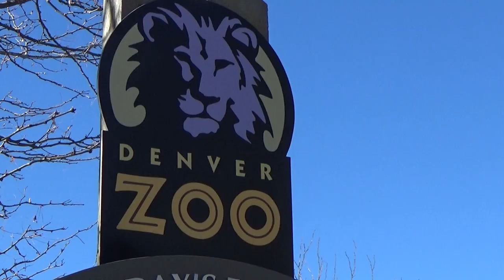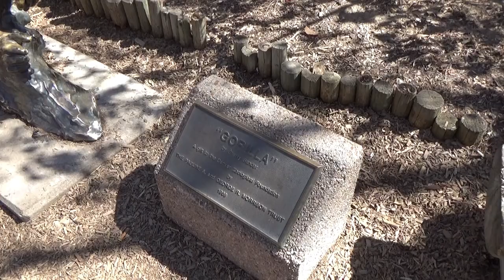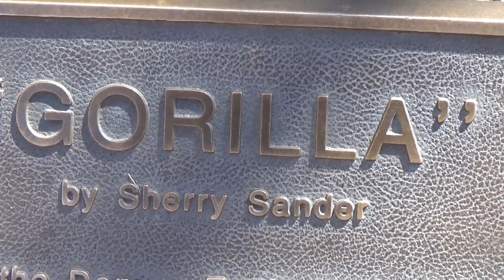DENVER ZOO, COLORADO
We took a Dad and kid trip to Denver over Easter Weekend and had a great time. Today we explore the Denver Zoo. I highly recommend this zoo and it was a great time for all.